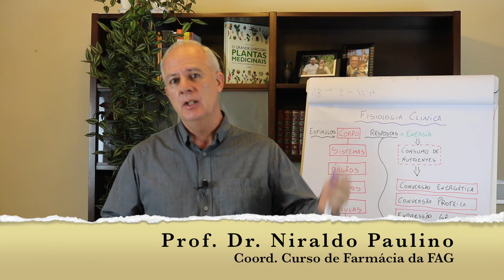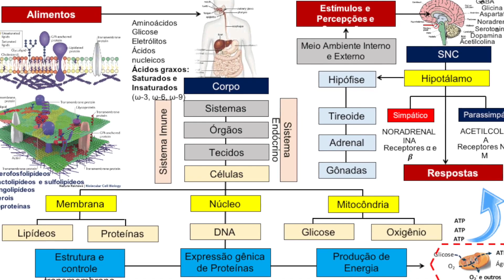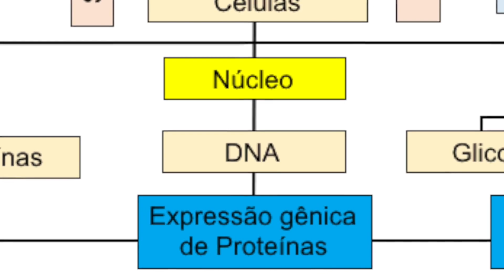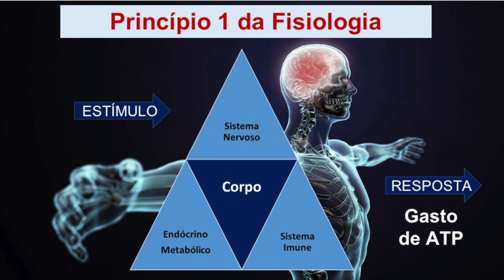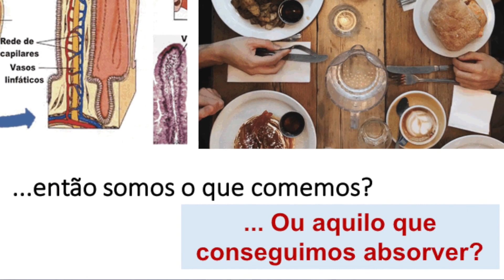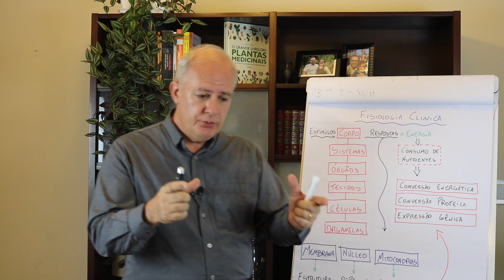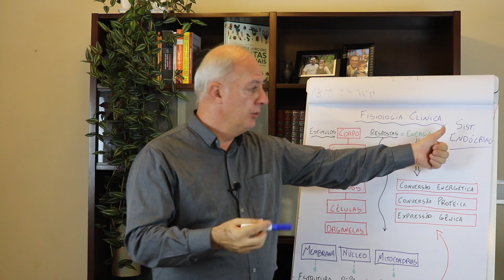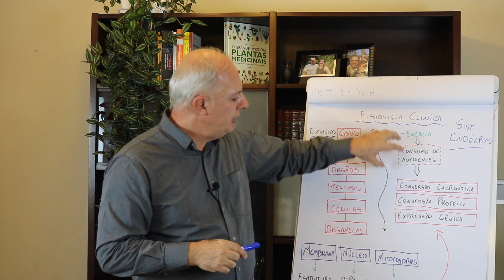Fisiologia clínica Introdutório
Aula introdutória para a Fisiologia Clínica. Compreenda os mecanismos que controlam as respostas do seu corpo!